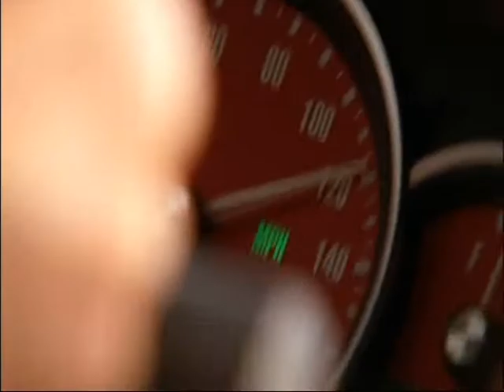One Tree Hill - 219 - "I miss..." - [Lk49]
(VO) - Season 2 Episode 19